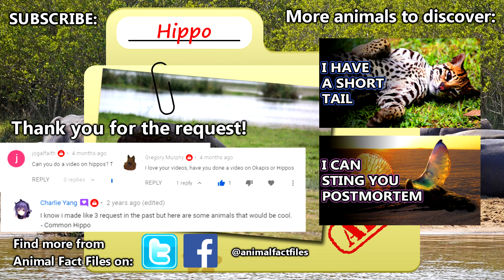Hippo facts: the water horse | Animal Fact Files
The common hippopotamus it the third largest living land mammal, though "land" mammal might be a stretch since these animals love the water. A hippo may spend upwards of 16 hours a day cooling off and resting in waterways of Africa. Hippos spend their nights eating grasses and other vegetation, and they can eat a lot!

Scientific Name: Hippopotamus amphibius
Range: scattered populations across sub-Saharan Africa
Diet: grasses and other vegetation
Size: up to 7,000 pounds (3,175kg) in males (half that size in females)
Life Span: 50+ years